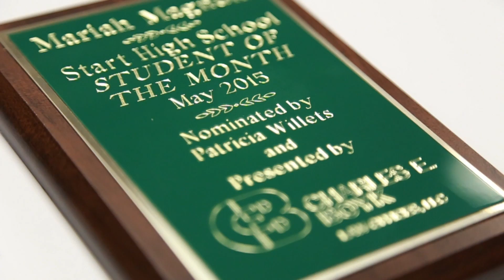Mariah Magnum | May 2015 Student of the Month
The May 2015 Student of the Month at Start High School is Mariah Magnum. She was nominated by her teacher, Patricia Willets.

3. UPLOAD your video to YouTube and send us the link